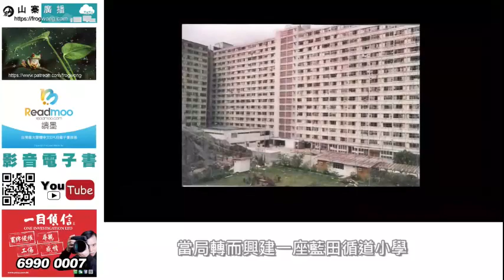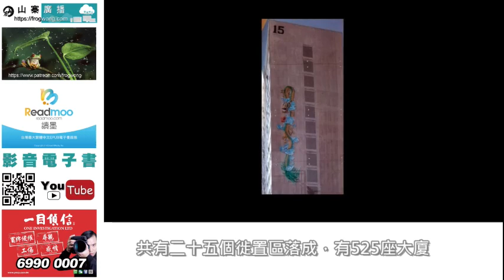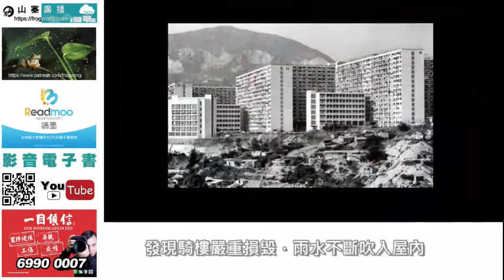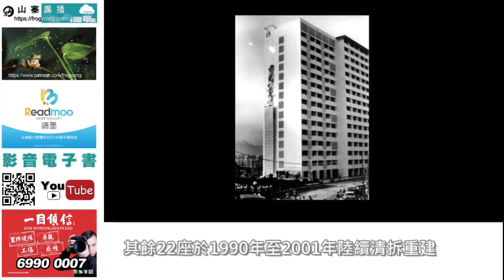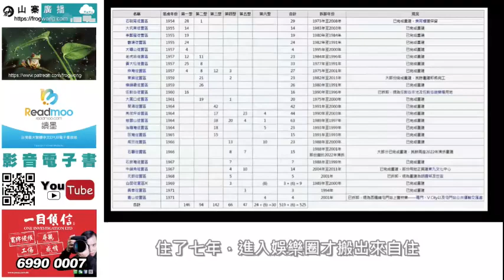都市傳說：藍田邨十五座 彩龍大戰水怪 配音：粵語 字幕：繁體字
王sir（Frogwong）從事傳媒行業超過三十年，在報章、雜誌、電台工作，擅長寫作及攝影，是香港知名作家，出版實況小說、人物傳記、歷史、靈異、經濟等類別書籍近百本。

因工作關係，王sir經常接觸各式各樣罪案，他認為罪案反映社會現況，以重案組黃sir為筆名寫了一系列重案實錄，填補歷史空白。

2014年，王sir創辦雲端網台及山寨廣播，製作網台節目及出版書籍與電子書，從文字領域走向多媒體，同時培養網台主持及作家。
2015年退休，由香港移居西安，有更多時間發展網台業務及參與公益活動。

王sir（Frogwong）从事传媒行业超过三十年，在报章、杂志、电台工作，擅长写作及摄影，是香港知名作家，出版实况小说、人物传记、历史、灵异、经济等类别书籍近百本。

因工作关系，王sir经常接触各种各样罪案，他认为罪案反映社会现况，以重案组黄sir为笔名写了一系列重案实录，填补历史空白。

2014年，王sir创办云端网台及山寨广播，制作网台节目及出版书籍与电子书，从文字领域走向多媒体，同时培养网台主持及作家。
2015年退休，由香港移居西安，有更多时间发展网台业务及参与公益活动。

Wong sir（Frogwong）has been engaged in the media industry for more than 30 years.
He works in newspapers, magazines and radio stations. He is good at writing and photography.
Because of the work relationship, Wong sir Often contact a variety of crimes, he believes that crime reflects the social situation, to the serious crime group Wong sir As a pen name to write a series of serious cases, fill the historical gap.
In 2014, Wong sir Founded cloud network and ABCnetwork, produced network programs and published books and e-books, moved from the field of text to multimedia, and cultivated network hosts and writers at the same time.
Wong sir retired in 2015, moved to xi 'an from Hong Kong, and had more time to develop  network business and participate in public welfare activities.